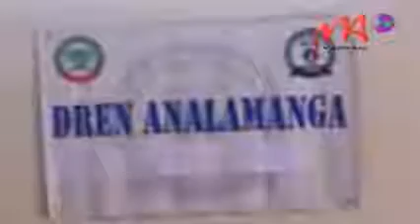7 SPORT SCOLAIRE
Hanomboka ny 18 Aogostra izao ny  fanatanjahantena an-tsekoly. Anjaran'ny tanànan'i Mahajanga no hampiantrano izany, ka ankoatran'ny fanatanjahantena dia hisongadina mandritra izany ihany koa ny sehatrin'ny kolontsaina.